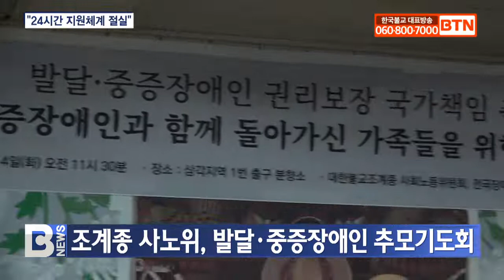[BTN뉴스] 조계종 사노위, 발달·중증장애인 추모기도회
발달·중증장애가 있는 자녀를 둔 부모가 자식과 함께 극단적 선택을 하는 사건이 해마다 반복되는 가운데, 조계종 사회노동위원회가 고인들을 위한 추모기도회를 봉행했습니다.

조계종 사노위는 지난 14일 서울 지하철 삼각지역 승강장에 마련된 분향소를 찾아 전국장애인부모연대, 전국장애인차별철폐연대와 함께 중증장애인의 24시간 지원체계 보장을 촉구했습니다.

사회노동위원장 지몽스님은 “장애인과 가족이 죽음을 선택할 수밖에 없는 비극이 더 이상 일어나선 안 된다”며 “발달·중증장애인의 권리보장을 국가가 책임져야 한다”고 강조했습니다.

추모기도회에는 사회노동위원 스님들과 박경석 전장연 상임대표, 더불어민주당 강선우 의원, 전국장애인부모연대 회원 등 50여 명이 참석했습니다.